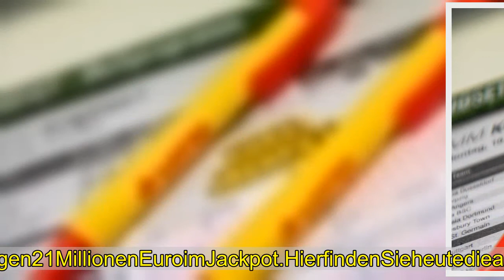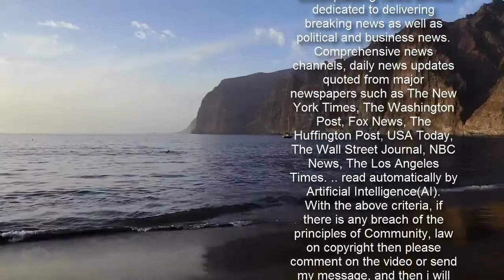EurojackpotamFreitag(19.02.2021):DassinddieaktuellenGewinnzahlenvonheute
Esistwiedersoweit:HeutewerdendieGewinnzahlenfürdieEurojackpot-ZiehungamFreitag(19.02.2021)gezogen.21MillionenEurowartenimJackpot.AmFreitag(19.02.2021)findetwiederdieaktuelleZiehungder Gewinnzahlen im Eurojackpot*statt.Zugewinnengibtesdiesmalganze21MillionenEuro.DieTeilnahmebeimEurojackpotistininsgesamt18EU-Staatenmöglich.Kassel-EndlichkeineGeldsorgenmehr!DieserTraumkönnteschonheuteinErfüllunggehen.BeiderEurojackpot-ZiehungamFreitag(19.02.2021)habenSpielteilnehmerdieChanceaufeinensattenMillionen-Gewinn.DiesesMalhabenSiedieChanceauf21MillionenEuro.DieZiehungdes Eurojackpots findetjedenFreitaggegen20UhrimfinnischenHelsinkistattundwirdnichtliveübertragen.HierfindenSieimAnschlussdierichtigenGewinnzahlenderaktuellenZiehungvomFreitag(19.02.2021).EurojackpotamFreitag(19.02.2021):MillionenEuroimJackpot-DieaktuellenGewinnzahlenvonheuteBeidervergangenenEurojackpot-ZiehungkonntederJackpotnichtgeknacktwerden,weshalberbeiderZiehungheuteaufeinebeachtlicheSummewächst.DochwiefunktioniertdieTeilnahme?SpielerausganzEuropahabendieChancedenmillionenschwerenGewinnabzuräumen.Dafürmüssensie5aus50ZahlensowiezweiEurozahlenkorrektankreuzen.JederTippkostetzweiEuro(zuzüglicheinerBearbeitungsgebühr).DerSpielscheinkanndannineiner Lotto-Annahmestelle abgegebenwerden.Aberauchonlinekönnen Eurojackpot-Spieler ihrenScheinausfüllenundeinreichen.DeroffizielleAnnahmeschlussistbisfreitags19Uhr.+DieEurojackpot-ZiehungamFreitag(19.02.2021)stehtan-esliegen21MillionenEuroimJackpot.HierfindenSieheutedieaktuellenGewinnzahlen.(Symbolbild)© PatrickSeeger/dpaEurojackpot-ZiehungamFreitag(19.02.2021):Teilnahmein18EU-StaatenmöglichImGegensatzzuanderen Lotto*-Spielen könneninder Eurojackpot-Lotterie nichtnurTipperausDeutschlandteilnehmen,sondernMenschenausinsgesamt 18verschiedenenStaatenderEU. DarunternebenDeutschlandunteranderemauchIsland,Dänemark,Estland,FinnlandundItalien.EurojackpotZiehungJedenFreitagabendgegen20UhrErsteZiehung23.März2012Dochaufgepasst!DieChanceinderGewinnklasse1denJackpotabzuräumenliegtbei1:96Millionen.Glücksspielkannsüchtigmachen.BetroffeneerhaltenHilfebeider BundeszentralefürgesundheitlicheAufklärung.DieSpielteilnahmeisterstab18Jahrenerlaubt. (KarolinSchaefer) *hna.deistTeildesbundesweitenIppen-Digital-Redaktionsnetzwerks.Rubriklistenbild: © PatrickSeeger/dpa